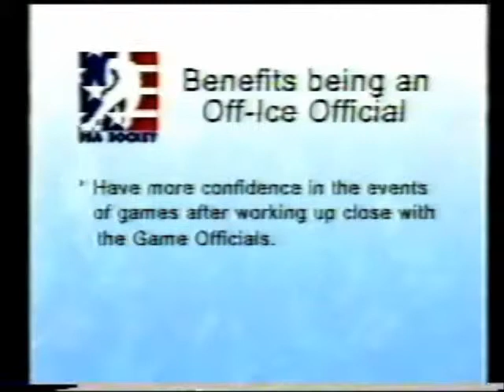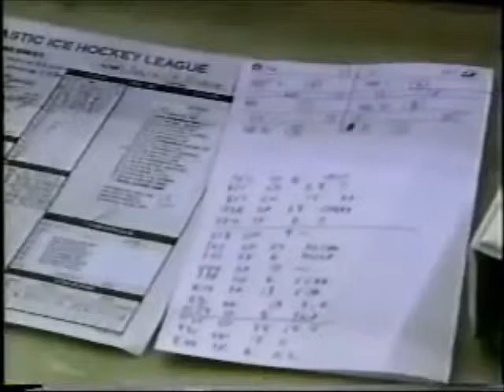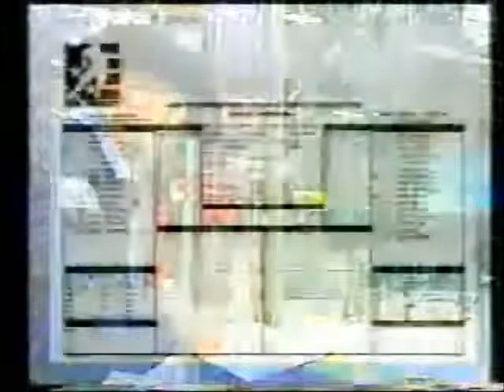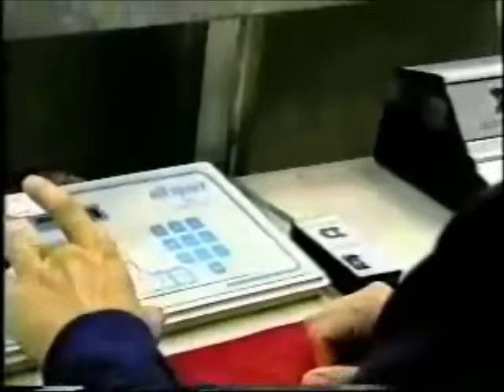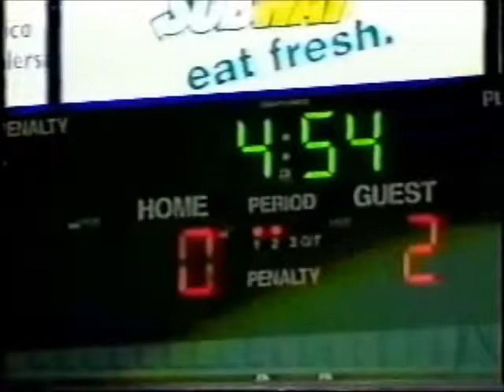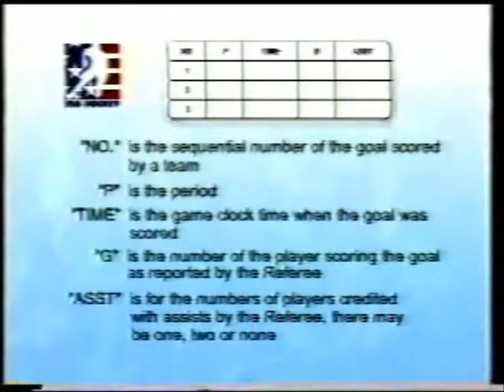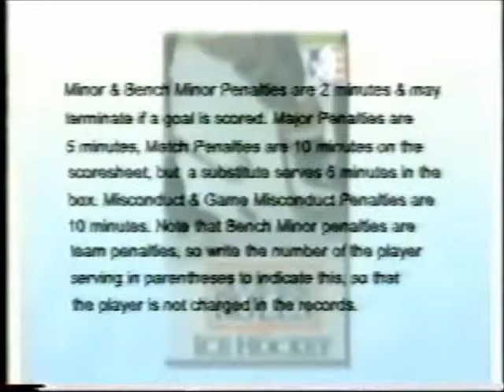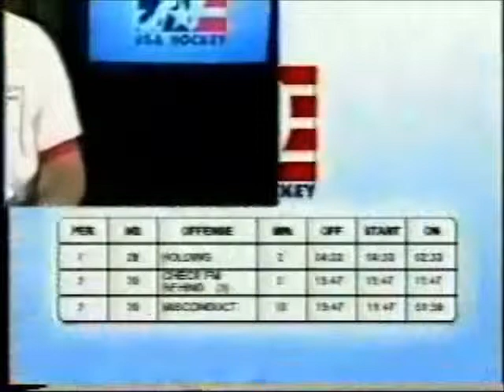OFF ICE OFFICIAL part 1